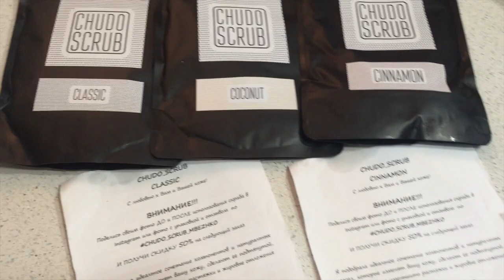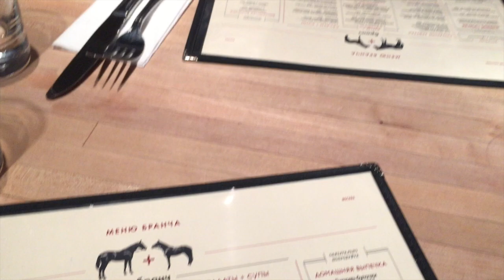Vlog Снимаем Tag с AnnaGap дача вечерняя москва и вкусно едим / Naska Ananaska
♥  Моя беременность

♥ Я мама  ♥

★Влоги

☺Косметика: покупки/ пустые баночки/ маникюр/мое мнение ☻